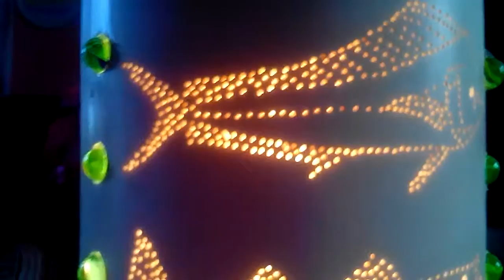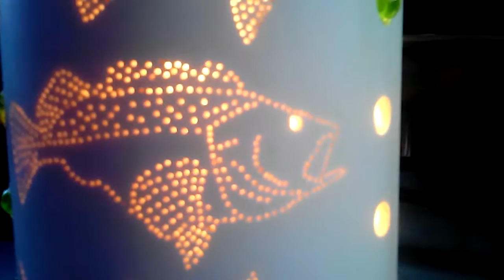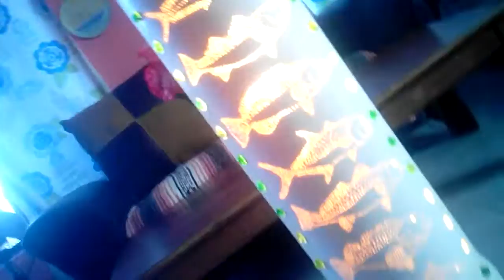Luminarias de p.v.c.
Arte en p.v.c.